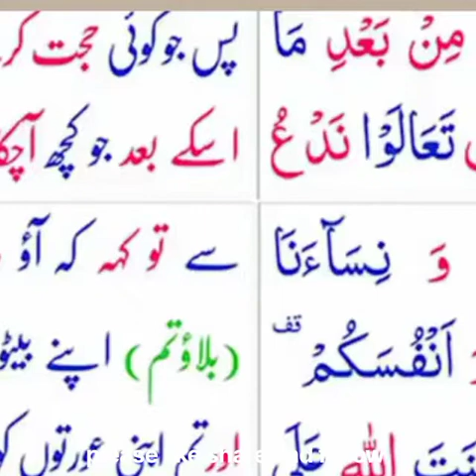Allama Talib johri majlis about Eid e Mubahila عیدے مباھلا کے موضوع پر علامہ طالب جوہری صاحب کی مجلس